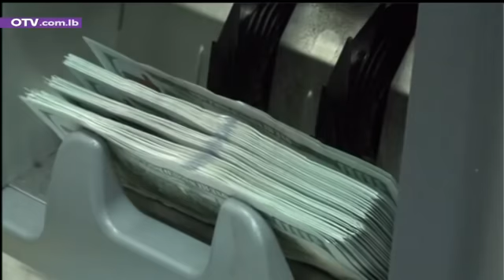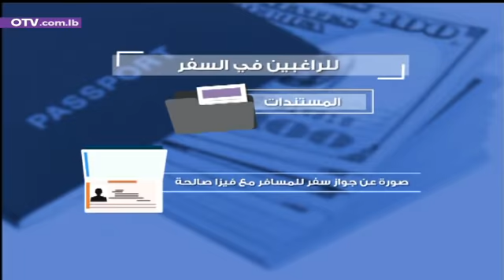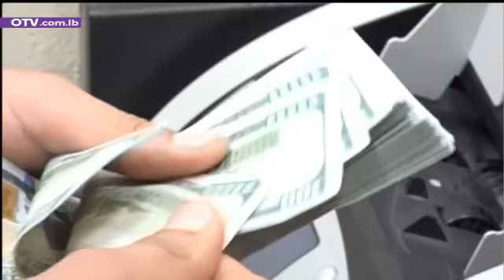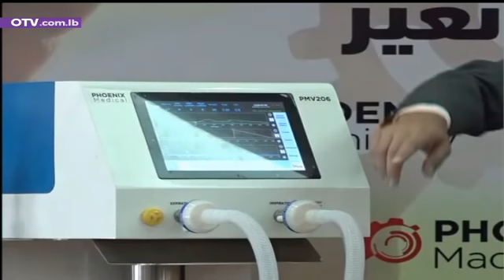نشرة أخبار الظهيرة - الاربعاء 24 حزيران 2020 مع جورج عقل